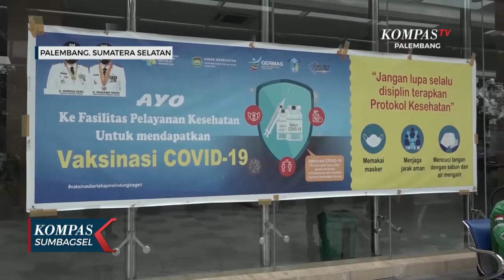Layanan RSUD Sumsel Diperluas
PALEMBANG, KOMPAS.TV - RSUD Siti Fatimah berencana menambah jumlah gedung pelayanan sebagai upaya mengembangkan pelayanan Kesehatan. Penambahan gedung juga sebagai antisipasi jika terjadi kejadian luar biasa, hingga terjadi lonjakan pasien.

Pemprov Sumatera Selatan mendorong Rumah Sakit Umum Daerah Siti Fatimah Az-Zahra menerapkan teknologi terkini kesehatan untuk meningkatkan pelayanan masyarakat. Sebagai upaya mengembangkan pelayanan Kesehatan, RSUD Siti Fatimah berencana menambah jumlah gedung pelayanan.

Pihak RSUD telah menyerahkan   konsep ke Pemprov Sumatera Selatan untuk selanjutnya dipilih Gubernur terkait gedung dan pelayanan yang akan dibuat.

Gedung Pelayanan Kesehatan akan dibuat terpisah dari pelayanan bagi pasien sakit. Penambahan gedung baru juga sebagai antisipasi jika terjadi kejadian luar biasa, yang membuat lonjakan pasien covid-19 beberapa waktu lalu dan menyebabkan terhentinya pelayanan di Rumah Sakit akibat keterbatasan ruangan.

Perluasan layanan diharapkan jadi alternatif warga Sumatera Selatan, untuk mengakses layanan kesehatan berkualitas tanpa harus ke luar daerah.